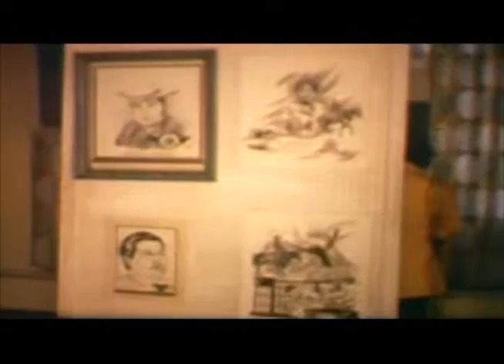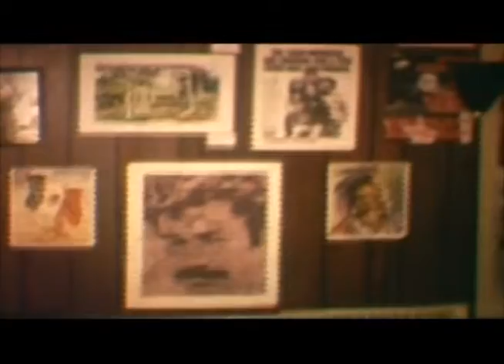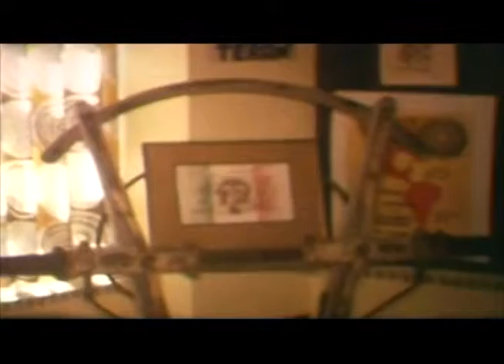Federico "Freddie Freak" Trujillo Collection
Colorado University - Boulder c. 1974 Chicano Art Exhibit on Campus
courtesy of Colorado State University - Pueblo - Colorado Chicano Movement